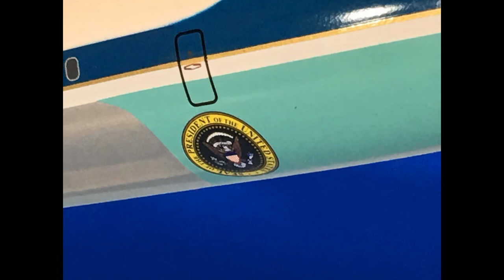Air Force One SAM27000 Boeing 707 11" inch model